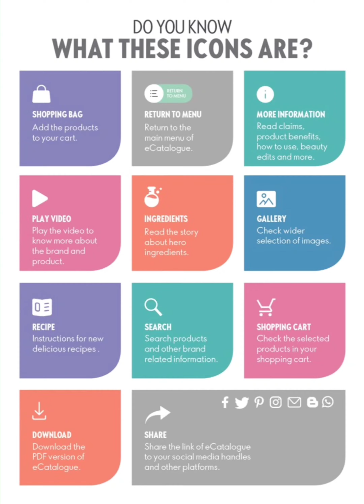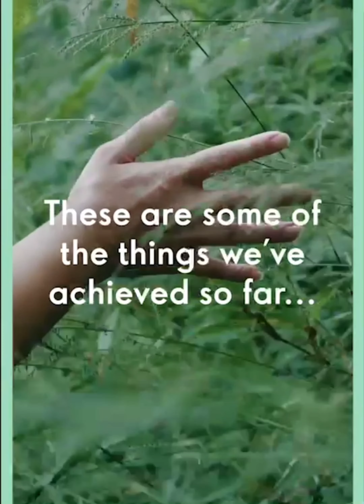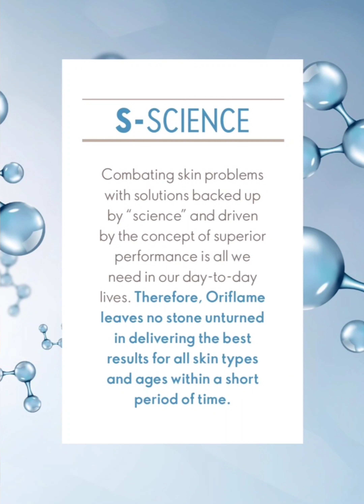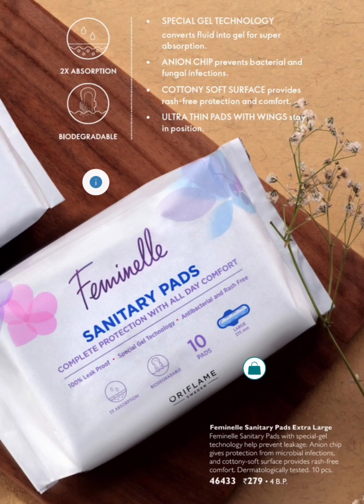Catalogue offer January 2023 #2023 catalogue @wowgroupmandiramukherjee3725